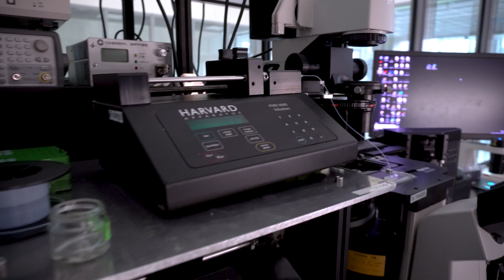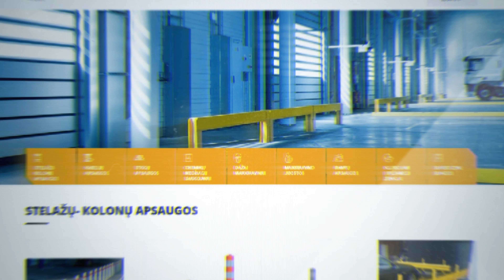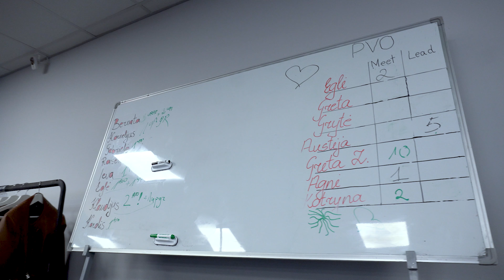Kada atsiperka išsilavinimas? Iš Niujorko į Vilniaus laboratoriją. Pinigai už skambinimą | vlog43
Laidos herojai:
Dr. Juozas Nainys – prieš kelis metus atsisakęs studijų viename geriausių pasaulio universitetų Niujorke, šiandien tyrėjas ir biochemikas kartu su kolegomis gilinasi į pavienių ląstelių tyrimo metodą Vilniaus universiteto Gyvybės mokslų centre. Ambicingiausias jaunojo mokslininko ir visos įmonės „Droplet Genomics“ komandos tikslas – Lietuvos ir pasaulio medicinos bei mokslo įstaigoms pasiūlyti patobulintą ir pigesnę pavienių ląstelių tyrimo technologiją, kuri vėžio ir kitų sudėtingų ligų gydymą ateityje padarytų daug efektyvesnį ir sėkmingesnį.

Dovydas Braukyla – UAB „Planas chuliganas“ vadovas ir aktyvių pardavimų ekspertas. Prieš daugiau nei trylika metų pradėjęs darbą reklamos agentūroje, galiausiai jis nusprendė suburti telemarketingo profesionalų komandą ir atidaryti savo įmonę. Jo vadovaujamas šaltų skambučių centras ne tik griauna mitus apie telemarketingo profesiją, bet ir šiemet karantino metu tapo viena iš trijų Lietuvos įmonių, įdarbinusių daugiausiai žmonių.

Dalius Misiūnas – prieš metus inauguruotas ISM Vadybos ir ekonomikos universiteto rektorius, turintis daugiau nei dešimties metų patirtį tokiose verslo įmonėse kaip „SWECO“, „Ernst&Young“, „Lietuvos energija“, „Maxima Grupė“. Jis taip pat yra aktyvus švietimo sistemos lyderis: dalyvauja Lietuvos Aukštojo mokslo tarybos veikloje, taip pat seniau buvo KTU Tarybos pirmininkas. Šiandien jis rūpinasi, kad kuo daugiau talentingų profesionalų patenkintų darbo rinkos poreikius, organizuoja mokymus vadovams, taip pat subsidijuoja kompetencijų ugdymą Lietuvos pedagogams.

Mūsų laidose kalbama apie tai:
- kur investuoti?